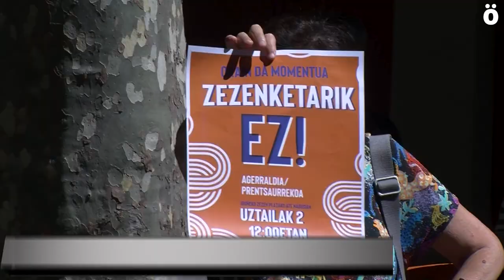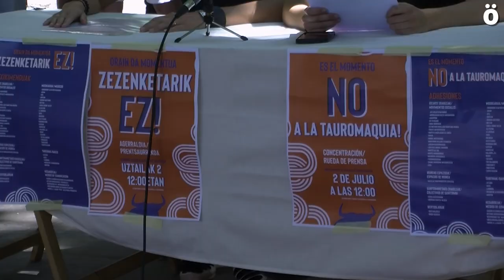Zezenketarik Ez Sarea presenta un manifiesto que apuesta por unos sanfermines sin corridas de toros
La red  está compuesta por diversos colectivos que tienen en común su postura contra las corridas de toros. En el manifiesto apuestan por otro modelo festivo en sanfermines sin corridas de toros, piden al Ayuntamiento que retire del programa las corridas y a las peñas que sigan ese debate abierto sobre los toros y el modelo festivo. Al manifiesto se han adherido más de 50 colectivos, artistas, hosteleros y periodistas